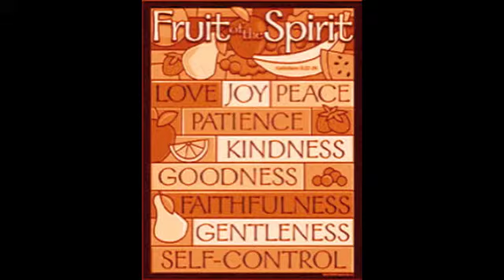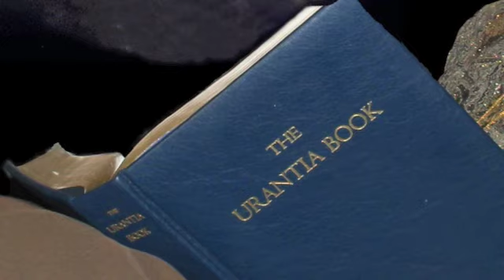JESUS - Spirit of Truth (2 of 2)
This is the account of what happened when Jesus gave mortals the gift of a duplicate of HIS Spirit which is called the SPIRIT OF TRUTH or Spirit of Christ. It happened about 1:00 pm on May 18, AD 30. It has been recorded by beings who witnessed it. Each one of us receives that gift when we are born. no matter what church or religion we belong to. We all have the Spirit of TRUTH within us waiting to be received as we become faith sons and daughters of God our Father.

An audio by a professional reader, of paper 194 of The Urantia Book, which is the 5th Epochal Revelation to the mortals of this planet. (For example, Adam and Eve's time on this earth was an Epochal Revelation, as was Melchizedek's time in preparing Abraham, and, of course, Jesus' bestowal life experience was also an Epochal Revelation.  The Urantia Revelation is the 5th such major revelations given to all people on the earth and not just to one religion or church.) There are other revelations given to groups preparing people for receiving epochal revelation.

(a special note to any member of the Restored Church of Jesus Christ of Latter-day Saints viewing this video:  please realize that when the revelation says "At last, true religion is delivered from the custody of priests and all sacred classes and finds its real manifestation in the individual souls of men.", that the restored Church has a GENERAL PRIESTHOOD, which is just what Jesus intended.)

Celestial beings call our earth, Urantia.

We often say, "Happy Easter", and I was thinking that the day of THE RESURRECTION and and the day Jesus gave the SPIRIT OF TRUTH, are days we need to celebrate and remember.

This video was organized by Urantian Artist with appropriate illustrations.  The beautiful music is by Lex DeAzevedo from his album, "Child of God", titled "I Thank Thee Dear Father".